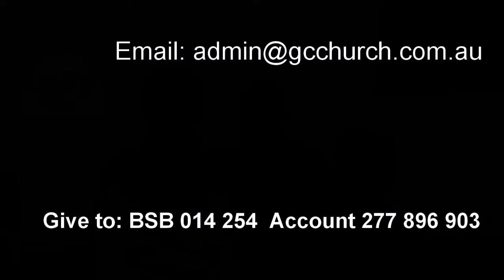9 May 2021 "Women Of Faith" Ps. Neil Miers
Message by Ps. Neil Miers at Global Connexions Kawana, Australia on 9 May 2021 titled "Women Of Faith".